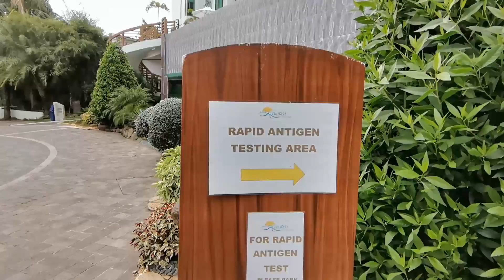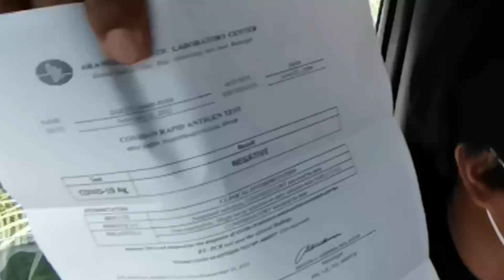Sinalaksak ang ilong namin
Swab test antigen